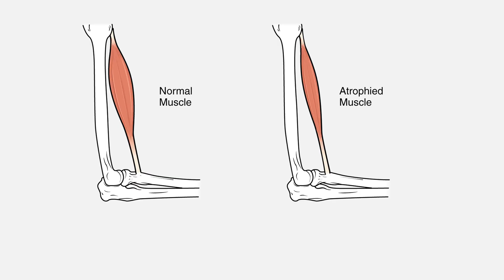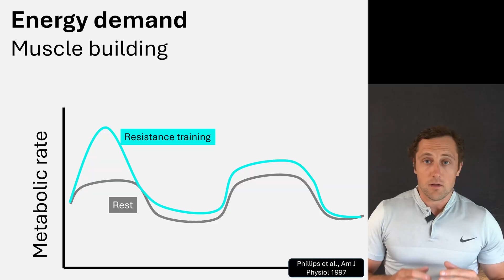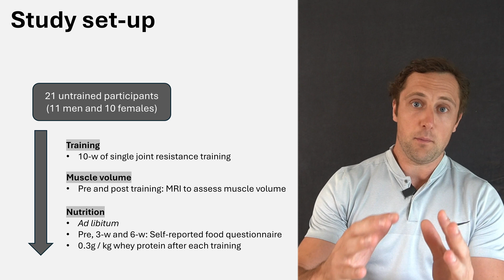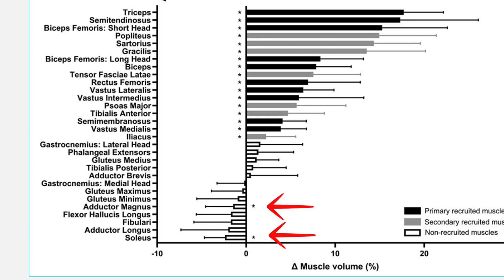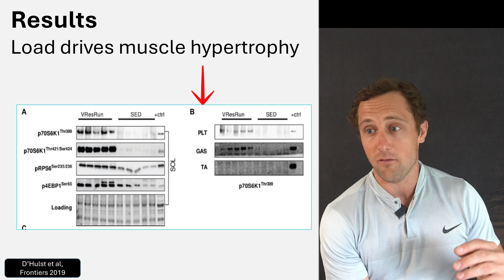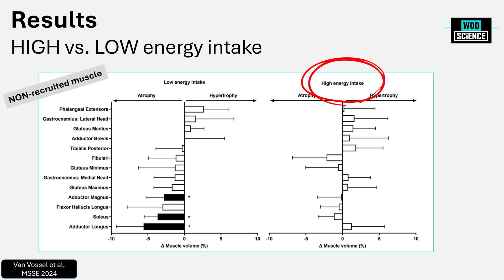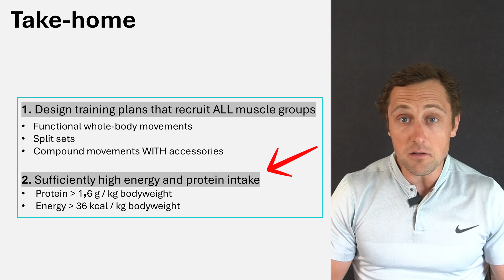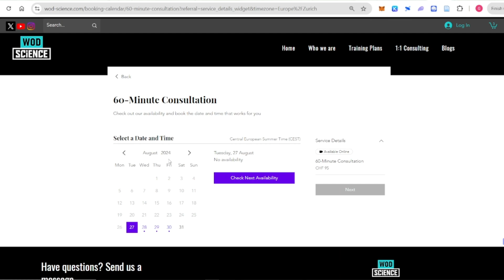Why Certain Muscles Shrink Even When You’re Training Hard (NEW RESEARCH)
In a new study, researchers analyzed 30 muscles using MRI to measure their total volume before and after a 10-week single-joint whole-body training program. Surprisingly, the study found that while most muscles increased in size (volume) by 5-20% when recruited, certain non-recruited muscles actually decreased in volume (!).
In this video, I'll break down the study's setup, highlight the key findings, and provide tips and tricks to help you avoid targeted muscle loss during your training.

TIMESTAMPS
00:00 - Intro
01:32 - Building muscle is an energy intensive process
02:28 - Study set-up
05:00 - Study results, non-recruited muscles atrophy
08:40 - Individual variation in training responses
09:20 - Effect of nutrition on training responses
10:45 - The mechanisms - why is this happening?
11:40 - Take home
12:58 - This week’s question
13:30 - Training plan and consultation opportunities
14:13 - Outro